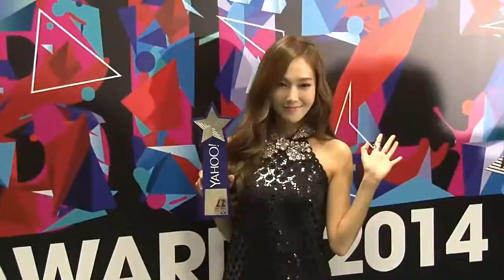[iQIY] 141209 제시카 Jessica - Yahoo Asia Buzz Awards 2014